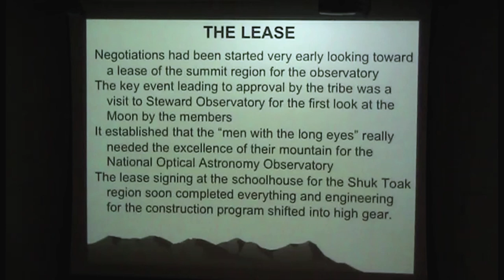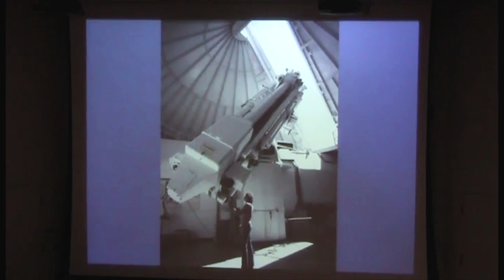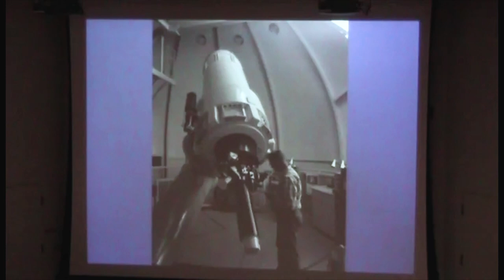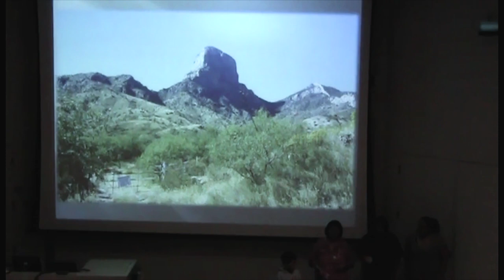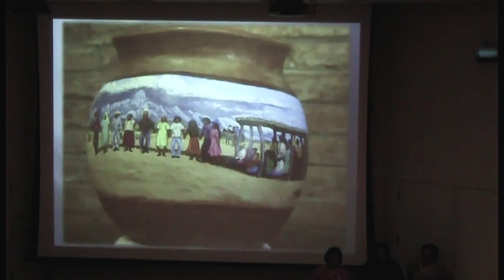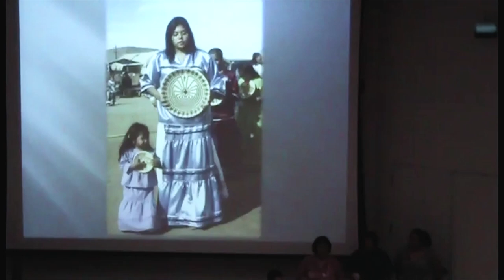Kitt Peak National Observatory 50th Anniversary Part II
Kitt Peak National Observatory, a Program of NSF's NOIRLab, was dedicated in March 1960. On March 22, 2010, in celebration of the 50th anniversary, Kitt Peak National Observatory’s first Director Dr. Aden B. Meinel spoke about the history of the national observatory and Bernard Siquieros, Education Curator of the Tohono O’odham Nation’s Cultural Center and Museum, shared a Tohono O’odham perspective on the meaning and history of Iolkam Du’ag, or Kitt Peak, and the Baboquivari Range.

This is Part II/II of the recording of this event. You can find Part I here.

Credit:
KPNO/NOIRLab/NSF/AURA